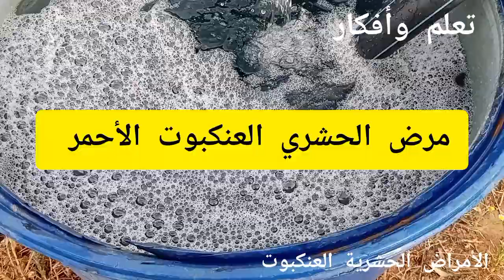مرض حشري العنكبوت.....يصيب المحاصيل الزراعية في فصل الصيف رش 3 مبيدات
سلام عليكم في هذه حلقة موضوع يتعلق بمرض حشري العنكبوت أو العناكب أحمر أصفر الذي يصيب المحاصيل الزراعية وجميع النباتات وخاصة في فصل الصيف ارتفاع درجة الحرارة . تعريف بهذا المرض ؟ أعراض المرض على النباتات ؟ طريقة مكافحة من خلال رش مبيدات.